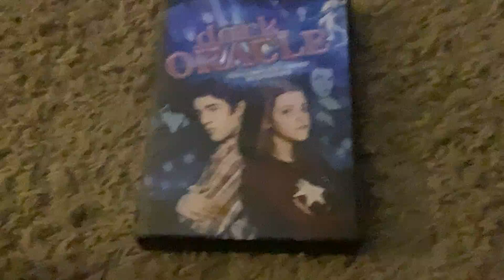Opening To Dark Oracle:The Complete Series 2010 DVD With 3-Disc Set (Disc 2)